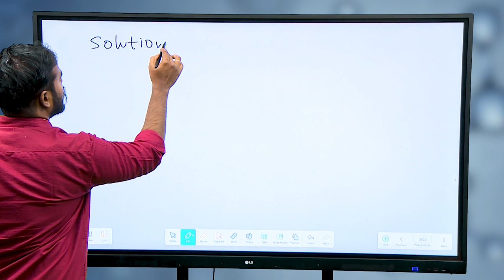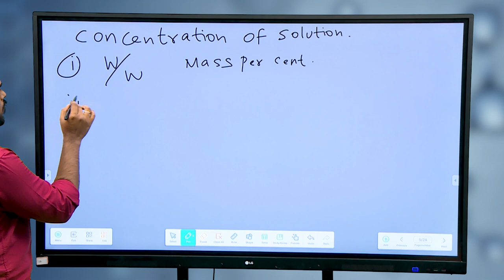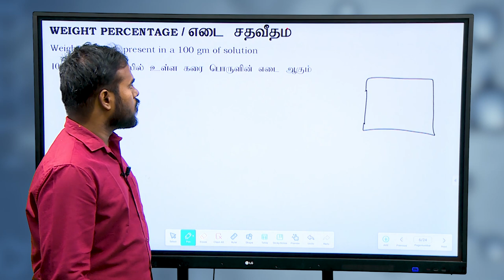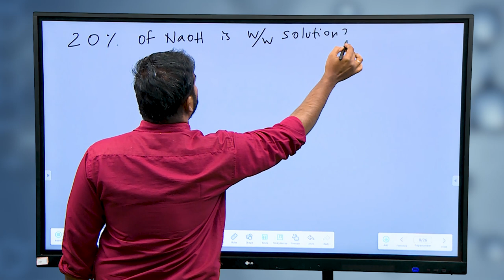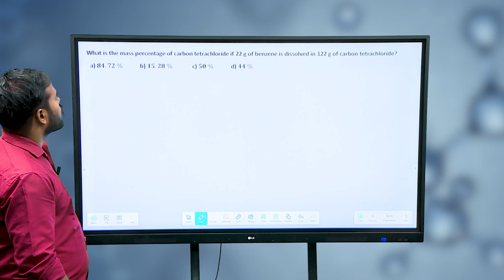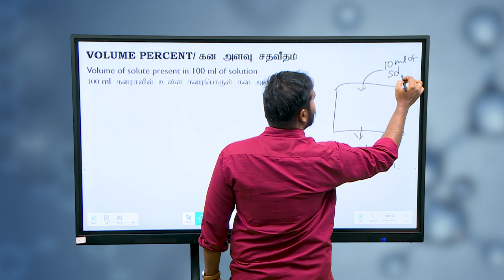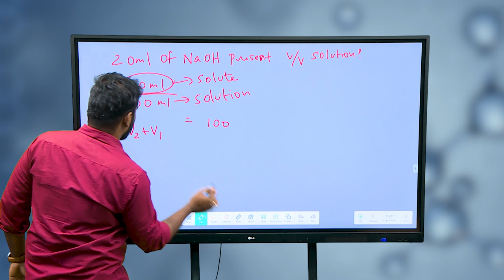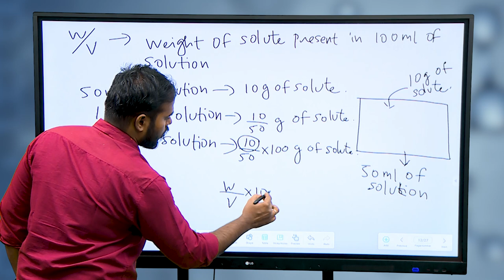TNGS JEE Mains - Chemistry -Solutions - 1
Chemistry -Solutions - Part I - JEE Mains Problem Solving